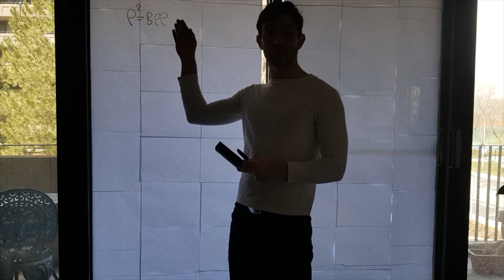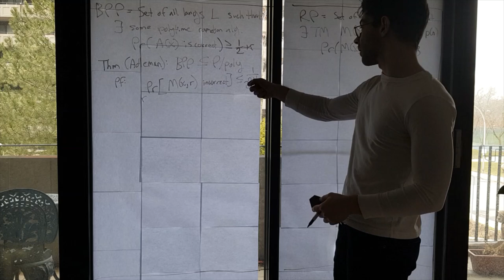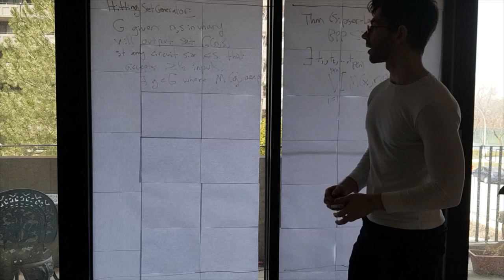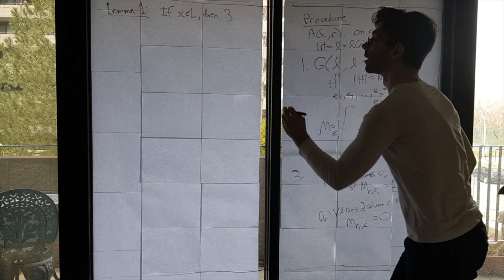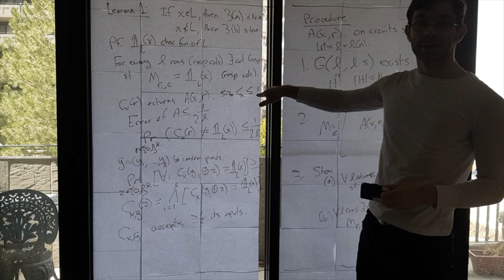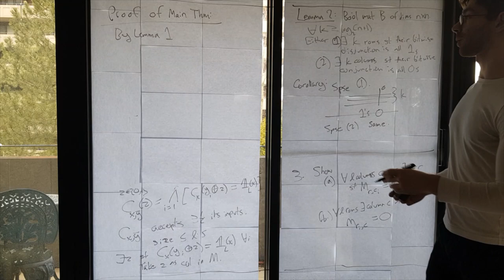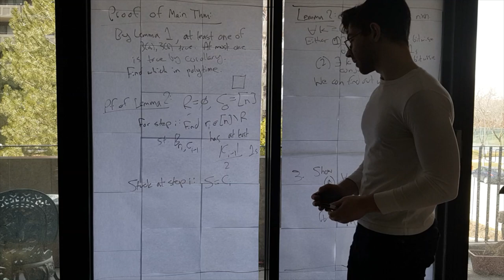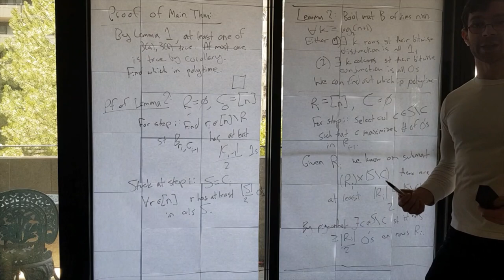Derandomization of BPP Using Hitting Set Generators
I present the result of Goldreich, Vadhan, and Wigderson in [1] that BPP can be derandomized with the use of hitting set generators.

[1] Goldreich, Oded, Salil Vadhan, and Avi Wigderson. "Simplified derandomization of BPP using a hitting set generator." Electronic Colloquium on Computational Complexity. Vol. 7. No. 4. 2000.